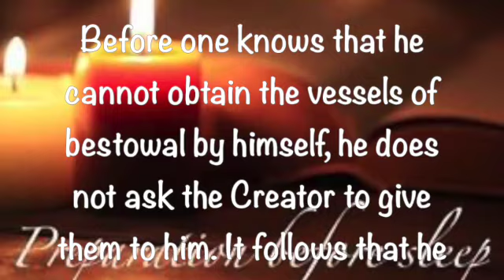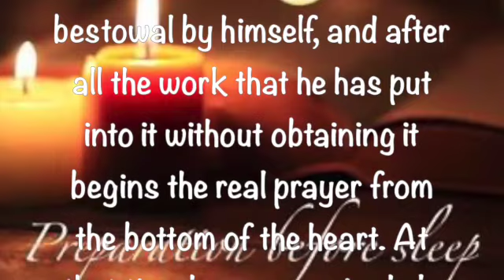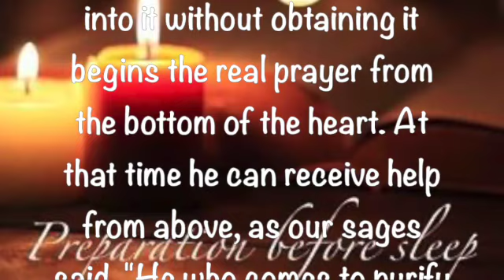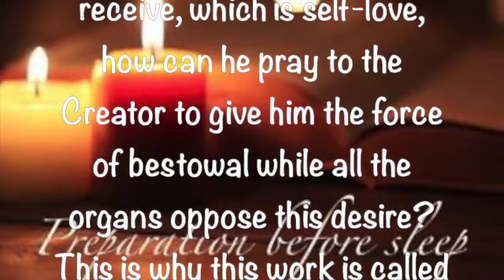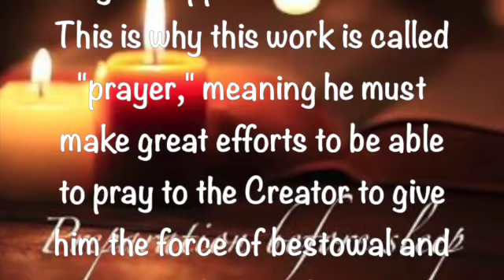Preparation Before Sleep ~ November 8 2023